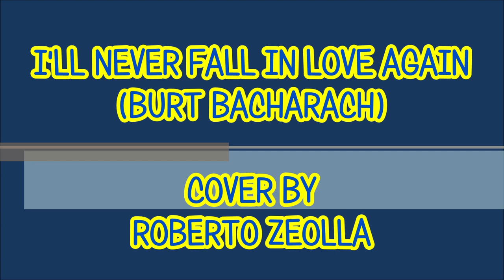#1367 I'LL NEVER FALL IN LOVE AGAIN @burtbacharach7706 - Yamaha GENOS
Yamaha Genos Style: SURF ROCK